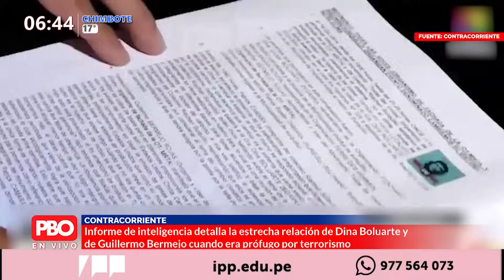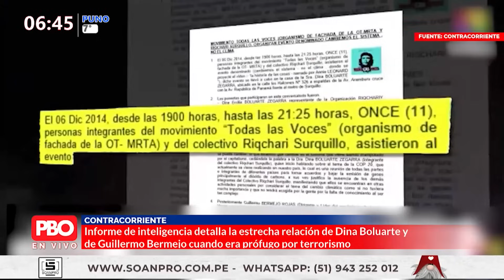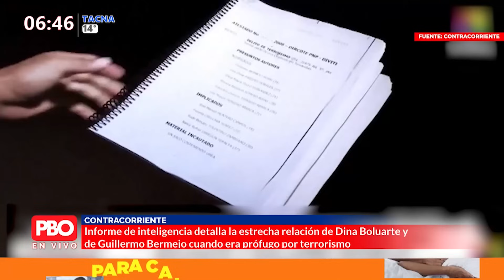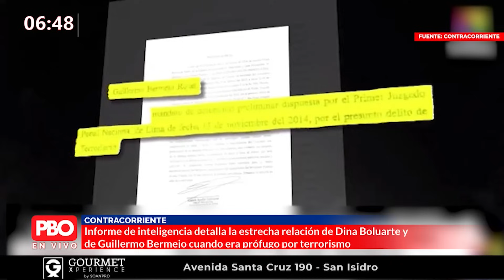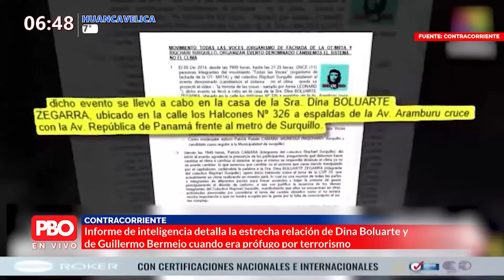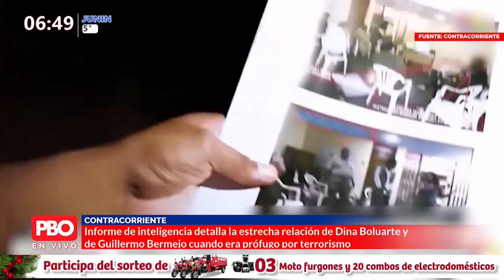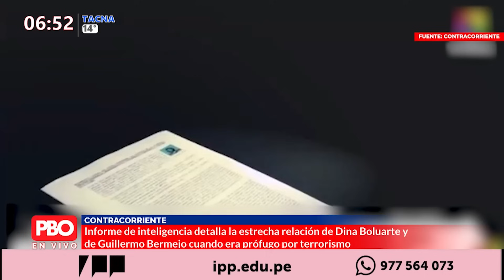¿Cuál es la relación entre Dina Boluarte y Guillermo Bermejo?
PBO
🌍 pbo.pe
📻 91.9 FM ¡La radio con fe!